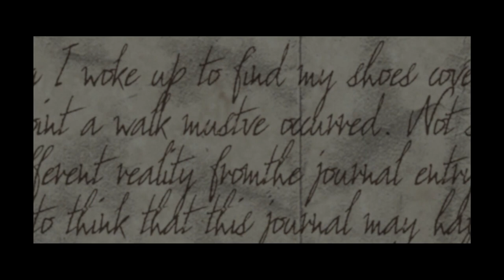LAKE ARTIFACT Official Trailer 2019 Comedy, Horror, Sci Fi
LAKE ARTIFACT is available now in the US by Midnight Releasing.
LAKE ARTIFACT: The most terrifying place you've never heard of. LAKE ARTIFACT is directed by Bruce Wemple and stars Catharine Daddario, Thomas Brazzle, Anna Shields, Chris Cimperman, Dylan Grunn.

SYNOPSIS: Five friends pick up a drifter on their way to a cabin in Upstate New York for a three day weekend. Upon arrival they discover a picture of themselves posing at the cabin, which they've never been to; Time and space begin to function without rhyme or reason, slowly turning them against each other.